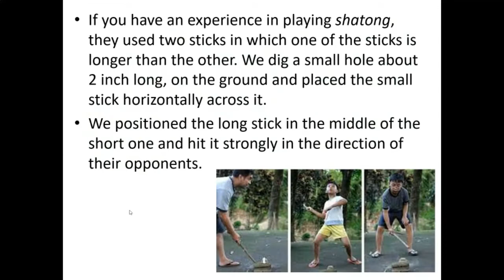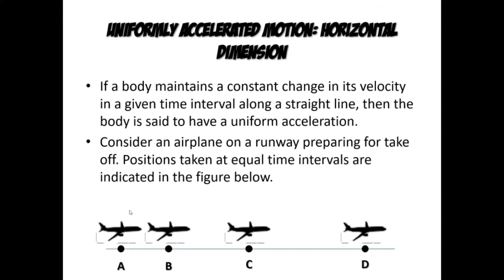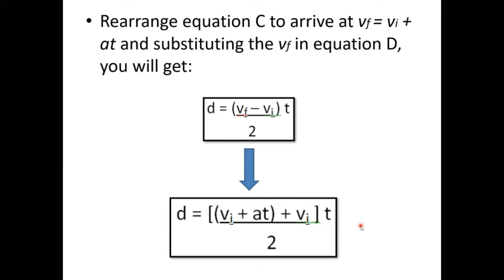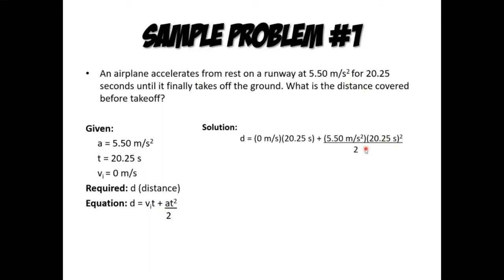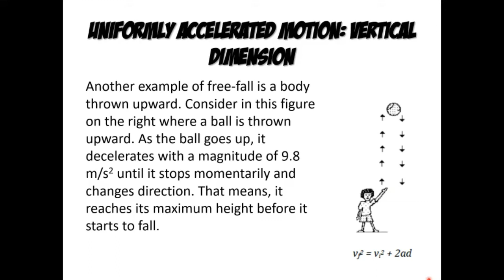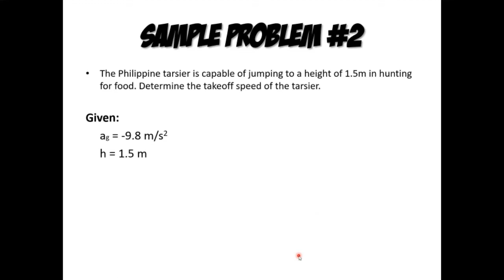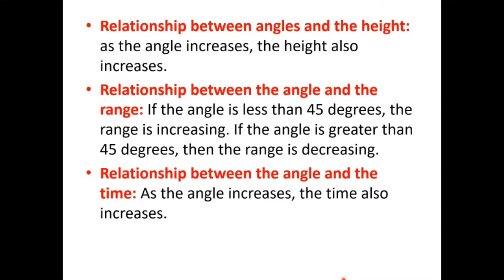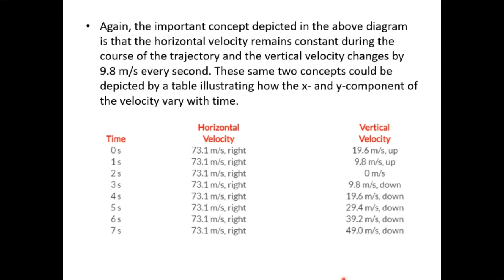Projectile Motion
Unit IV: Force, Motion and Energy
Lesson 1:

Introduction! (0:00)
Trajectory (0:58)
Projectile Motion (1:18)
Free Fall (2:50)
Uniform Motion (4:23)
Uniformly Accelerated Motion: Horizontal Dimension (4:46)
Sample Problems in Horizontal Dimension (11:34)
Uniformly Accelerated Motion: Vertical Dimension (16:09)
Sample Problems in Vertical Dimension (17:53)
Horizontal Motion vs. Vertical Motion (23:04)
Range (23:58)
Complementary Angles (24:23)
Relationship variables between angles, height, range and time (24:43)